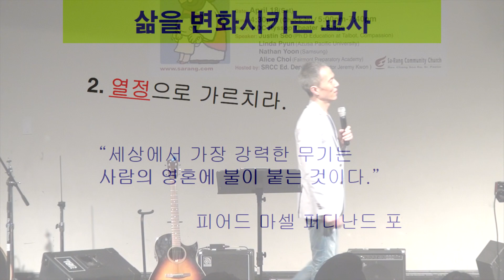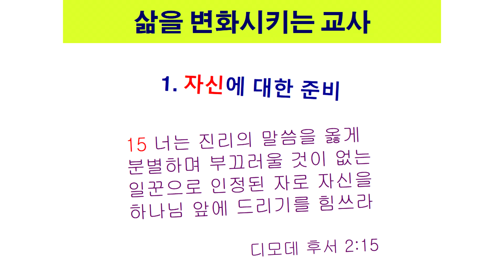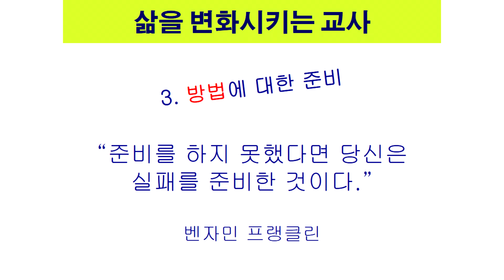2015 Sa-Rang Teacher's Conference